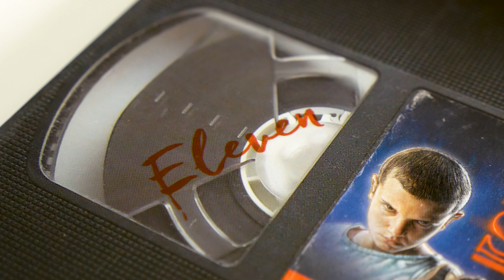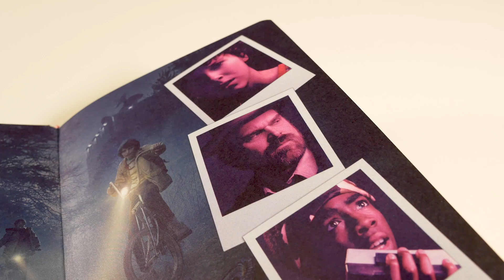Stranger Things: VHS-Notizbuch mit Stickern!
Dungeons & Dragons, Synthi-Musik und VHS-Kassetten: Keine Serie löst auf schönere Art und Weise 80er-Nostalgie aus als Stranger Things. Und dieses Qualitätsmerkmal wird auch in diesem Notizbuch an den Tag gelegt, denn es ist im Stil einer VHS-Kassette gehalten! Mit den klassischen Stickern!